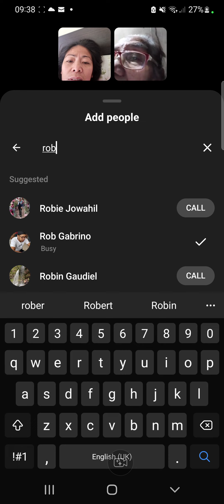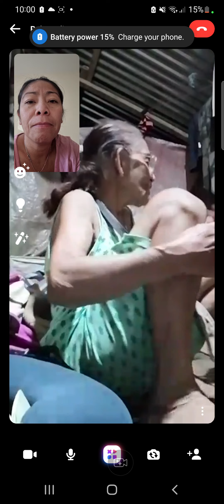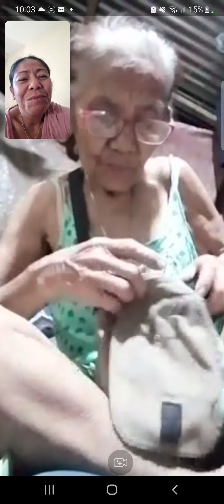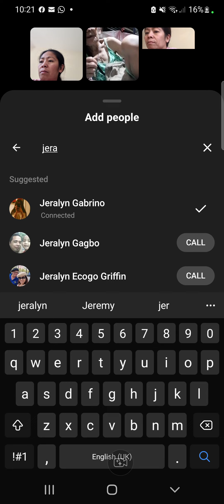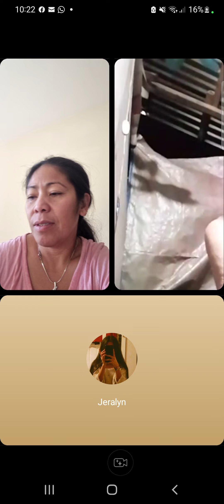Hala! nanay ko hindi na ako nakikilala.(alzheimer )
3 YEARS LANG HINDI NAKA OWI